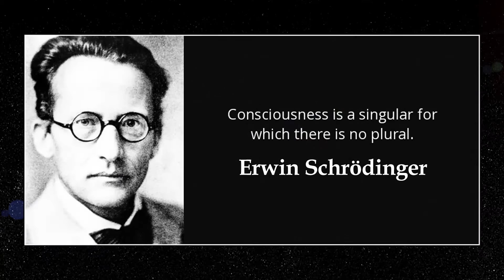Unitive Consciousness - The Quantum Doctor VideoBook - Part 5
QuantumUniversity.com

How do we manifest our potential for downward causation?

In Part 5 of this series, Dr. Goswami discusses the paradoxes that occur in the event of quantum collapse when consciousness splits itself into what we experience as subject/object awareness, and how we can learn to resolve those paradoxes.